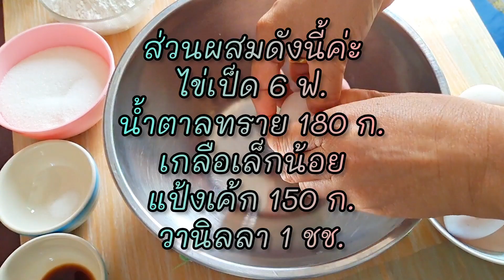ขนมไข่ 3 ไส้ ไม่ใส่ผงฟู ทำขายกำไรดี@paaplernchannel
ไข่เป็ด 6 ฟ.
น้ำตาลทราย 180 ก.
เกลือเล็กน้อย
แป้งเค้ก 150 ก.
กลิ่นวานิลลา 1 ชช.

ไส้ฟิลลิ่งสตอเบอรี่ ส้ม เนย
สูตรนี้ส่วนผสม 5 อย่าง ทำง่าย แป้งขึ้นฟูดี เนื้อขนมจะกรอบนอกนุ่มในค่ะ

ingredient
Duck eggs 6 ft.
Vanilla flavor 1 tsp.

Strawberry, Orange, Butter Filling Filling
This recipe contains 5 ingredients, easy to make, the dough rises well, and the texture of the pastry is crispy on the outside and soft on the inside. @paaplernchannel